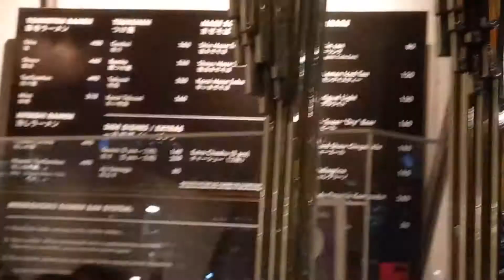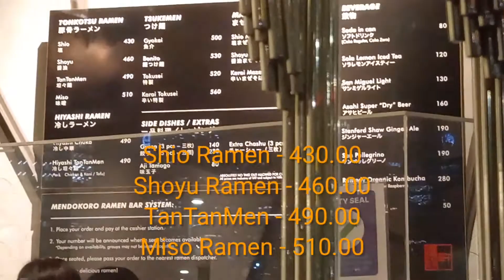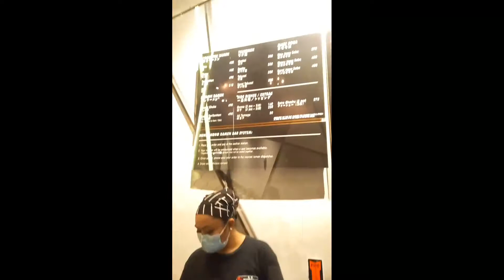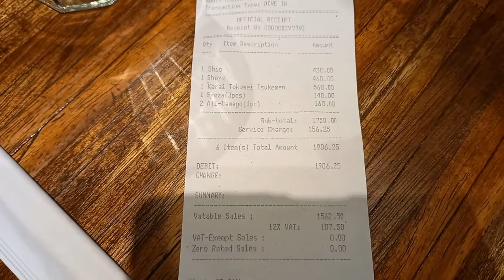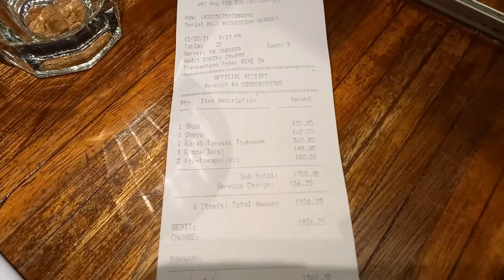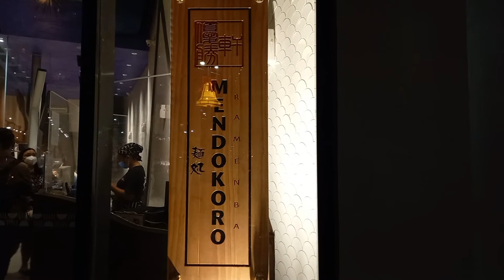Ep. 1: GRABE, PINIPILAHAN ANG RAMEN DITO! - Mendokoro Ramenba Food Review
Wazzup mga ka-Onse? Samahan ninyo kaming alamin kung bakit pinipilahan ang ramenan na ito dito sa RCBC Bldg sa BGC. Worth it kaya ang mahabang pila? Tara mga ka-Onse at pilahan natin yan!